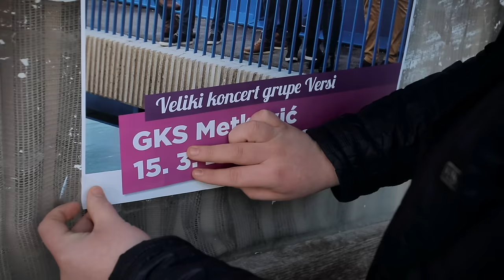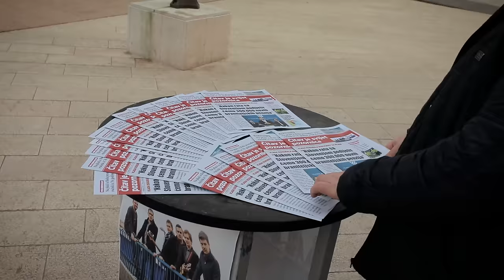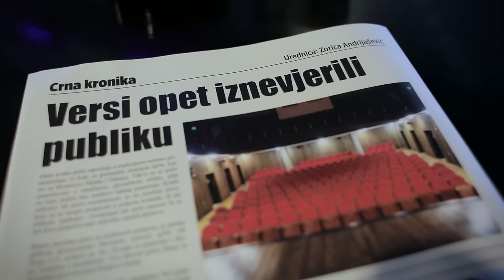VERSI - ŠATRO LJUBAVNA (OFFICIAL VIDEO)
Autor glazbe i teksta: Goran Komazin Meka
Aranžman: Dragan Brnas Fudo

Produkcija spota: 3k Cinema
Glumica u spotu: Zorica Andrijašević

Versi su: Nikica Ilić, Hrvoje Ilić, Jakov Barbir, Martin Barbir, Ivan Vučković, Alen Burić